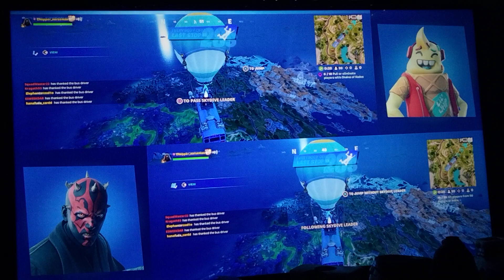May 13, 2024